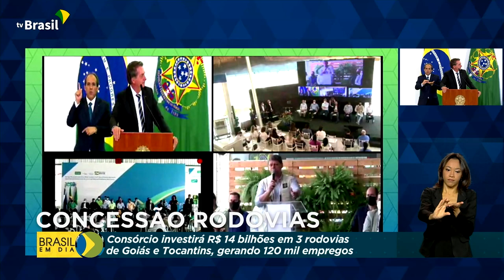Concessão rodovias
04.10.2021 – O Ministério da Infraestrutura formalizou a concessão para a iniciativa privada de três rodovias entre Goiás e Tocantins. O contrato assinado fez parte dos mil dias da atual gestão. O presidente Jair Bolsonaro participou da solenidade por videoconferência.